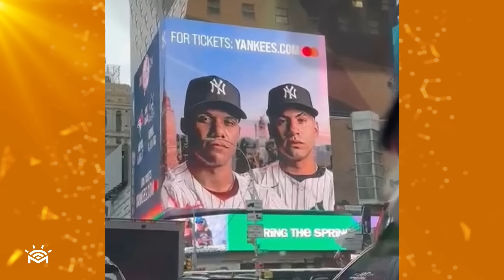Fanáticos de LOS METS no van al play - GSW poniendo respeto - Las Deportivas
Si estás en New York, el mañanero te lleva a ver a Aventura este 22 de mayo en el Madison Square Garden, solo tienes que participar
Para ser uno de los ganadores de dos boletas para ver el concierto Cerrando Ciclos de Aventura. Crea tu BABY REGISTRY EN AMAZON (Baby shower)

Compra 5 articulos para ser creador de contido con tu samsung S24:
1- SAMSUNG Teléfono celular Galaxy S24 Ultra
2- SAMSUNG Galaxy SmartTag2
3- SAMSUNG Funda para teléfono Galaxy S24+ Plus
4- SAMSUNG Cargador inalámbrico Duo
5- Protector de pantalla de privacidad
6- Movo iVlog1 Kit de Vlogging para SAMSUNG